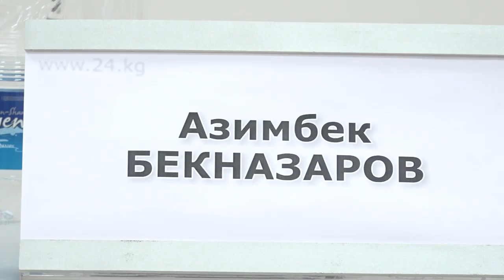Бекназаров УКМК тарабынан козголгон кылмыш иш боюнча айтып берди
Азимбек Бекназаров өзүнө карата УКМК тарабынан иш козголгонун массалык маалымат каражаттары жана журналисттер аркылуу билгенин айтты. Бирок, расмий түрдө прокуратурадан эч кандай мага кайрылуу болгон жок-дейт ал. Бул иш боюнча УКМКнын расмий өкүлү Рахат Сулайманов комментарий берүүдөн баш тартты.